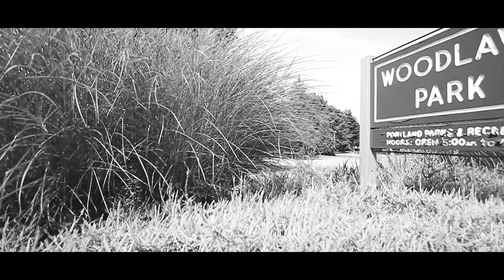A.N.T. - Portland (Official Music Video)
Official music video for A.N.T.'s single "Portland."